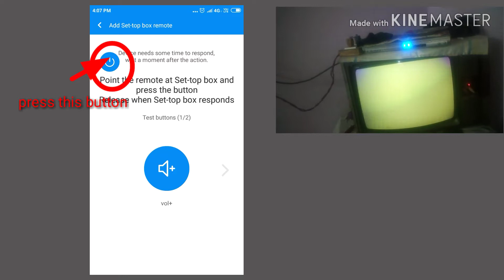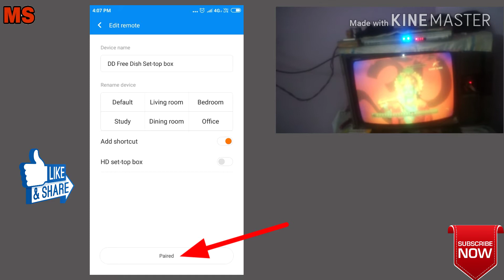How to use mi remote in set top box